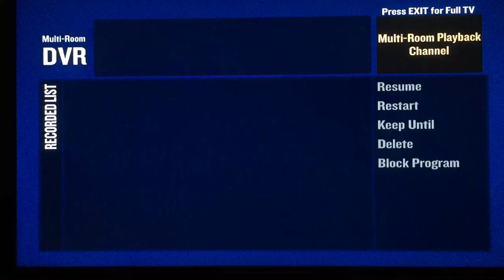Eddie Muller's outro to "The Strange Love of Martha Ivers" (1946) on TCM Noir Alley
On October 29, 2017, TCM showed "The Strange Love of Martha Ivers" (1946) as its selection for its weekly "Noir Alley" show (Sunday mornings, 10 a.m.) Here is the outro by host Eddie Muller, aka The Czar of Noir. I'm sorry, the video cuts off a few seconds before the end :-)